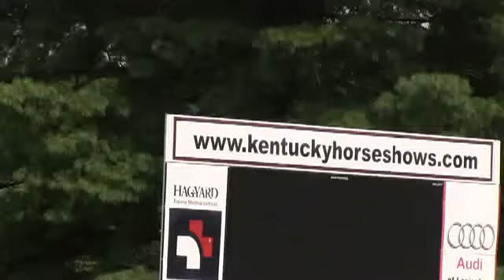Video of CHASSEUR DI CARTANI ridden by TORI CORTS from ShowNet!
CHASSEUR DI CARTANI ridden by TORI CORTS at Bluegrass Festival 2015.  This round is from class 460, AMATEUR-OWNER JPR LOW II 2b 1.20m and finished 3 of 41.